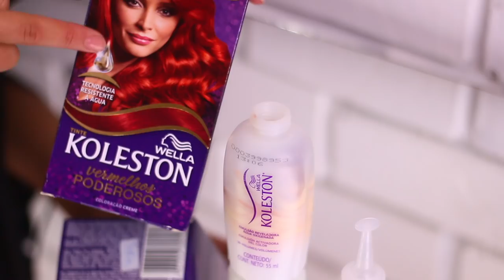TUDO, TUDO MESMO SOBRE O MEU CABELO! | KIM ROSACUCA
DATAS DE APRESENTAÇÕES DA PEÇA
- RIO DE JANEIRO:
18/08/2018 -  Teatro das Artes - 16:00h
19/08/2018 -  (EM BREVE NO SITE)

- SÃO PAULO
25/08/2018 -
26/08/2018 -

- BELO HORIZONTE
01/09/2018 - Centro Cultural MTC - 16:00h
02/09/2018 - (EM BREVE NO SITE)

- SALVADOR
15/09/2018 - Teatro Isba - 18:00h
16/09/2018 - Teatro Isba - 18:00h

- MACEIÓ
22/09/2018 - (EM BREVE INGRESSOS NO SITE)
23/09/2018 - (EM BREVE INGRESSOS NO SITE)

- FORTALEZA
29/09/2018 -  (EM BREVE INGRESSOS NO SITE)
30/09/2018 -  (EM BREVE INGRESSOS NO SITE)

Kimberli Carvalho
Complemento: Bloco 06, AP209
Cidade: Curitiba
Estado: Paraná
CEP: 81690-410